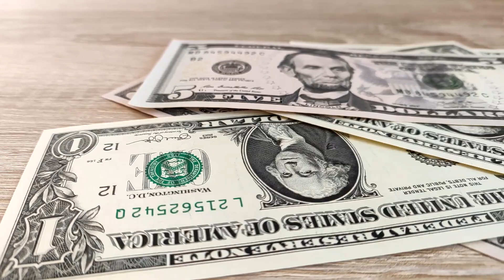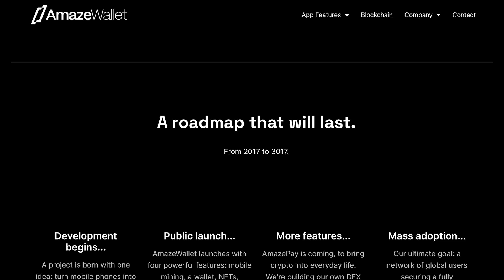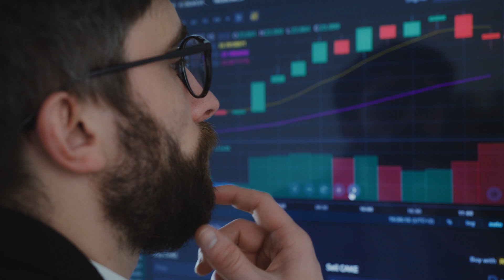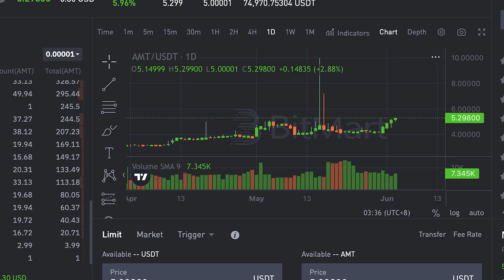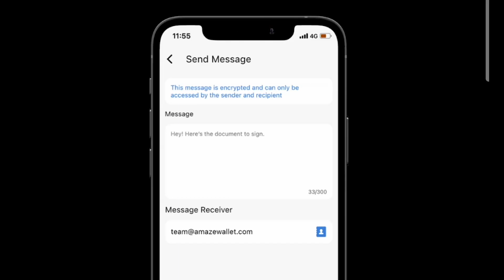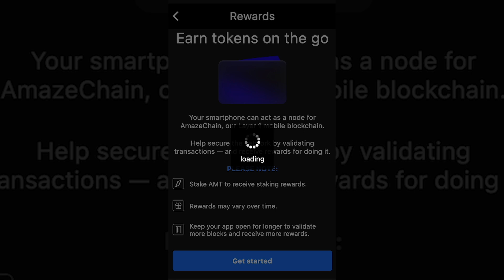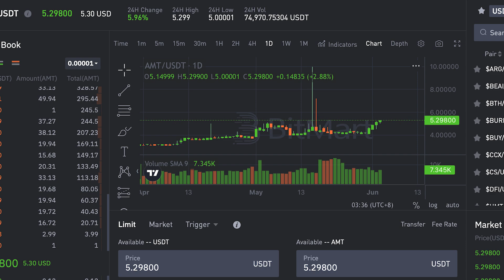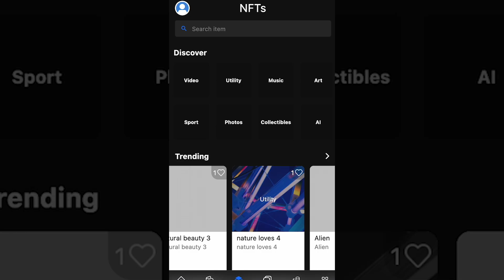AmazeWallet the first Web3 SmartWallet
AmazeWallet is the world's first web3 smartwallet built on  its own native layer 1 AmazeChain. The AmazeWalelt ecosystem is built to truly reward users for their time as they manage their web3 lives in a smarter fashion. Equipped with groundbreaking mobile light node mining technology, AmazeWallet app users can mine the native chain via 3 tiers and be rewarded in AMT, the native token, daily. Previously, web3 required users to operate across multiple browsers, with multiple wallets and a range of clunky connections. Via AmazeWallet, users can passively mine in the background using only 1 - 2% of their phone battery, while engaging in all things web3. Be rewarded while you spend time trading over 1500 tokens across 60 blockcahins, play mini games, buy and sell digital by globally recognised artists and securely message your friends, in app.

This incredibly familiar and intuitive mobile app is built on top of the lightning fast chain AmazeChain. Boasting speeds of 1m TPS in devnet and 300K in mainnet, the AmazeChain incorporates industry leading technical solutions including zKEVM, layering and sharding to drive a new level of scalability without compromising on user security.
and become a testnet miner to be eligible for 1 of 2000 Genesis NFTs.